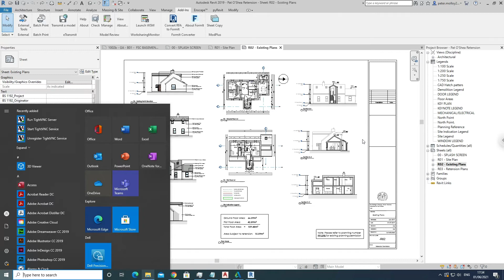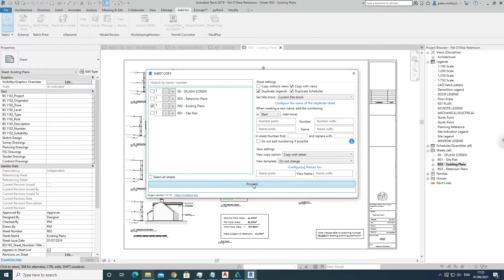Quick Tutorial on how to Duplicate Sheets with views in Revit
If you found my tutorial useful please kindly consider giving me the price of a coffee or a pint :) Paypal

Things I cover:

Duplicate Sheets with views in Revit
Sheet copy Revit Tutorial

Hope the tutorial helped you.

Additional Tags: house, residential, complete, course, beginner, start to finish, guide, architecture, family, Structural, Beam, Column, Beam System, Light, family, family editor, street light, Revit, Architecture, House, Reference Plane, Detail Line, Floor,, BIM, Building Information Modeling. Building, Roof, Roof by element, Roof by extrusion, How to model a roof in revit, Revit City, Revit 2018, Revit Tutorials, Revit 2017, Revit Autodesk, Revit Architecture 2017, Revit Array, Render, AutoCAD, How to model in Revit, learn Revit, Revit Beginner tutorial, Revit tutorial for Beginner, Revit MEP, Revit Structure